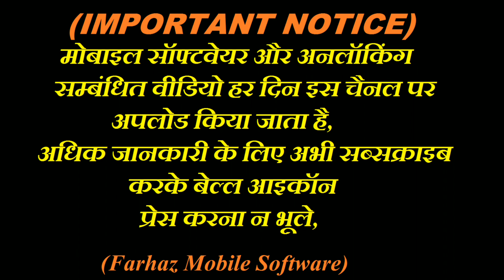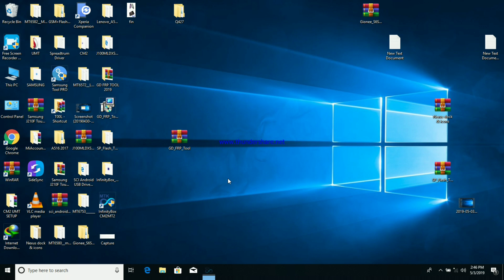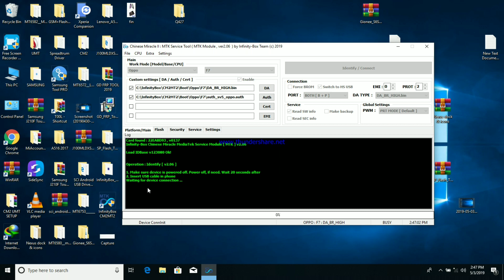Cm2 New Setup,New Processer Mediatek Helio Full Support Oppo F5,F7 Direct Unlock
HELLO DOSTO CM2 NE NEW VER 2.0.6 LOUNCH KAR DIYA HAI
ISME MEDIA TEK KA NEW PROSECCER MEDIATEK HELIO FULL SUPORT HAI

       :MY SOME EQUIPMENT:
ANDROID PHONES
PHONE ACCESSORIES
BEST MIC
DSLR CAMERA CHEAP PRICE